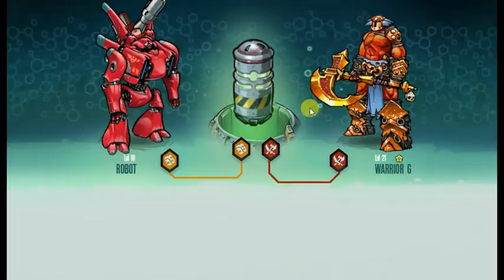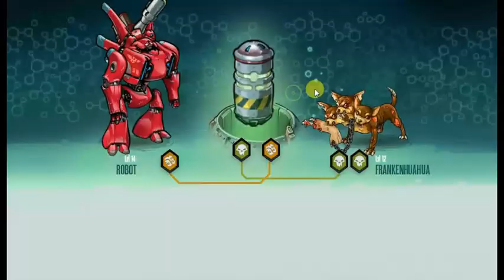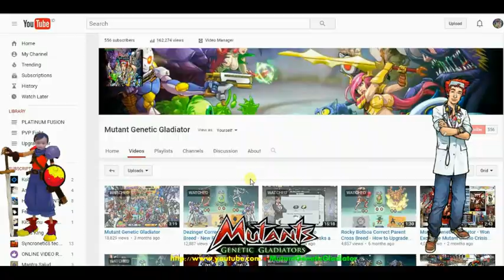Mutant Genetic Gladiator : Free Amazing Reward (Gold, Star, Coin, etc) Just Go Get Them All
This video is about Completing of the mutant bingo (Bronze Level) by do cross breeding to get some awesome rewards likes Gold, Star, Jackpot Token. More then 1600 gold is available to reach.